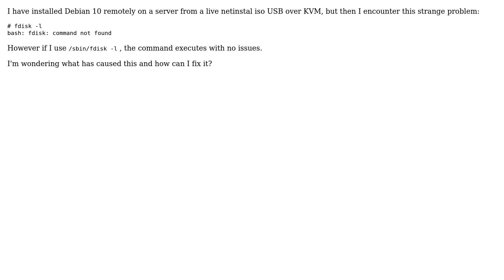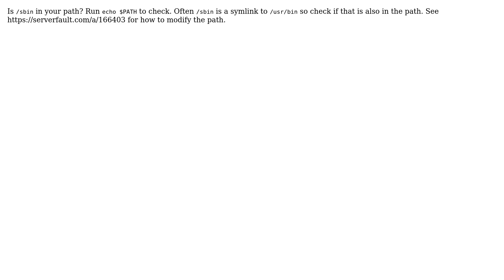Unix & Linux: bash: fdisk: command not found (2 Solutions!!)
Unix & Linux: bash: fdisk: command not found

With thanks & praise to God, and with thanks to the many people who have made this project possible! | Content (except music & images) licensed under cc by-sa 3.0 | Music | Images & others | With thanks to user terdon user Milkyway user CeaselssBanana user Arkadiusz Drabczyk and the Stack Exchange Network Trademarks are property of their respective owners. You are responsible for your own actions.